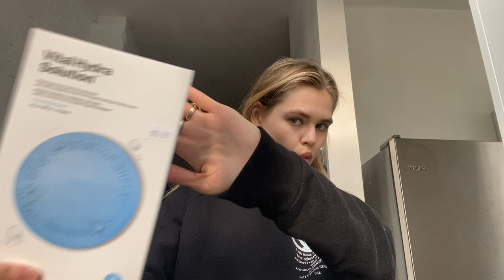hang , get ready and cook w me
kiss ü